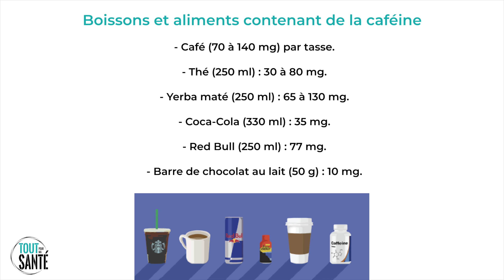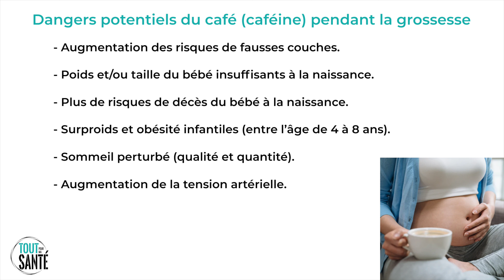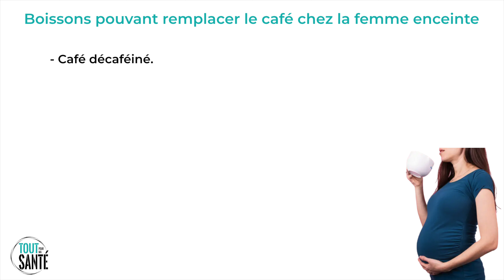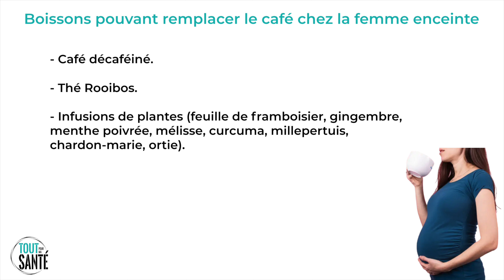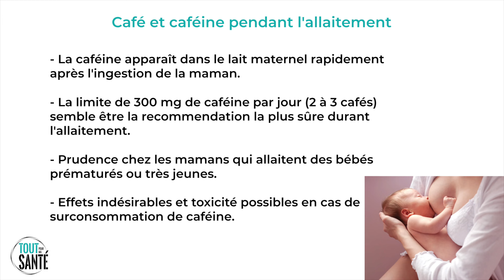Peut-on boire du café pendant la grossesse ? Et Combien ?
🌿🥕 Envie d'adopter une alimentation saine et équilibrée ? 🥦🥝 Suivez mon programme complet en ligne :

00:00 - Introduction
00:44 - Combien de cafés par jour quand on est enceinte ?
02:43 - Dangers du café et de la caféine pendant la grossesse
04:37 - Quelles boissons pendant la grossesse ? (thés, infusions, plantes...)
05:40 - Boire du café chez la femme allaitante

► A PROPOS DE CETTE VIDÉO :  Cette vidéo a pour objectif de présenter les effets du café chez la femme enceinte, et de répondre à la question : Peut-on boire du café pendant la grossesse.

Boire du café pendant la grossesse n'est pas totalement déconseillé, et ne semble pas être dangereux tant que la quantité de caféine ne dépasse pas 200 mg par jour.

En effet, le café est une boisson qui contient de la caféine, un stimulant qui peut être dangereux chez la femme enceinte, en cas de consommation excessive.

De ce fait, il est conseillé de ne pas dépasser 1 à 2 tasses de café par jour.

Parmi les dangers potentiels de boire trop de café, on retrouve une augmentation des risques de fausses couches, un poids et/ou une taille du bébé insuffisants, plus de risques de perdre le bébé à la naissance, des troubles du sommeil...

Cependant, de récentes études montrent que des effets néfastes sont retrouvés dès 50 mg de caféine par jour, soit une demie tasse de café.

D'autres boissons sans caféine peuvent remplacer le café, comme le décaféiné, le thé rooibos, ou certaines infusions et tisanes de plantes.

Cette vidéo a été réalisée par Alexandre Auffret, masseur kinésithérapeute, ostéopathe , coach sportif, propriétaire et rédacteur du

Et n'oubliez pas d'activer la cloche 🛎(notifications), pour voir mes nouvelles vidéos dans vos suggestions !!!

La Méthode des 5 piliers pour bien vous soigner : Alimentation Saine, Activité Physique Adaptée, Relaxation Anti Stress, Épanouissement Personnel, Bien Dormir.

Tous mes conseils pour vous soigner et devenir acteur de votre santé.

Merci à tous et n'oubliez pas de penser à vous et à votre santé !

⚠️⚠️ Les conseils prônés dans cette video n’ont pas pour but de remplacer une consultation médicale, qui reste la priorité, et ne s’apparentent en aucun cas à une consultation médicale privée. Ils ne doivent pas non plus se substituer aux conseils de votre médecin ou du professionnel de santé qui vous suit. Demandez toujours l’avis d’un médecin.⚠️⚠️